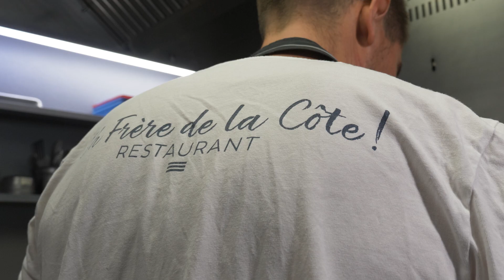Des filets à l'assiette - En mode slow food au Grau du Roi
Pour s'imprégner de l'ambiance on vous recommande de visionner cette vidéo avec un casque ou des écouteurs. :)

Le Grau du Roi est le 1er port de pêche de Méditerranée française, alors forcément, les produits de la mer sont les stars des cuisines « Graulennes » : du temps pour mijoter en mode slow food, des produits fraîchement péchés, de la bonne humeur locale et l’amour du partage. Ici la mer et ses richesses sont au centre de l’histoire. Mais pas uniquement, parce que nous sommes ici en Camargue et au sein d’un territoire classé « Site remarquable du Goût » pour le taureau de Camargue, un territoire riche de mille et une saveurs, où le riz, les légumes et les fruits, les olives… et juste un peu plus haut dans notre département les truffes ou la star des oignons, le doux des Cévennes, permettent à chacun amateurs ou cuisiniers reconnus d’exercer leur art et de régaler toutes les papilles !